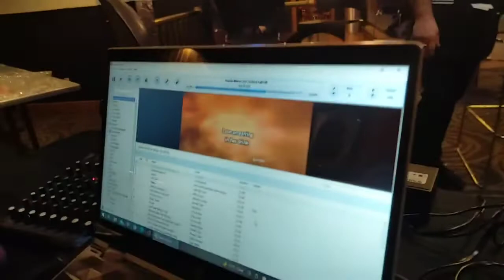KARAOKE JONES live in Edmond